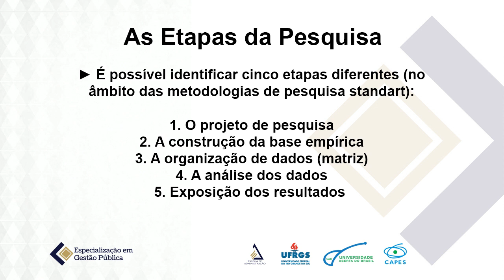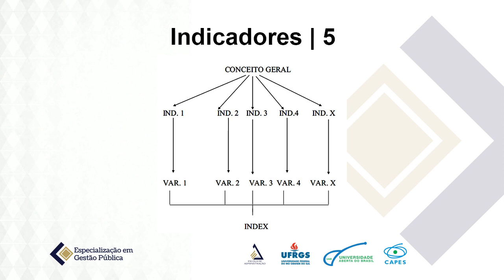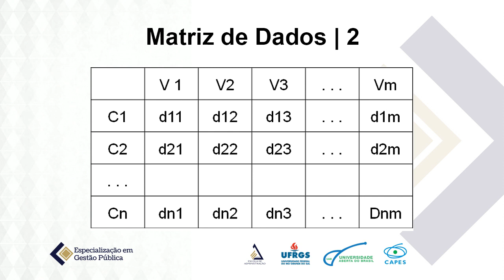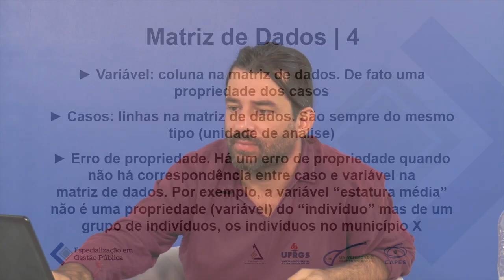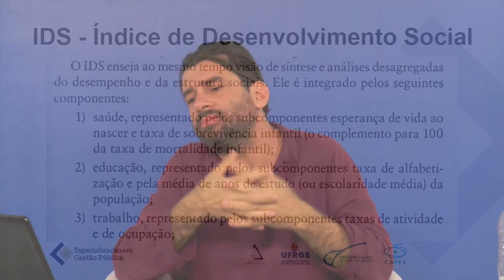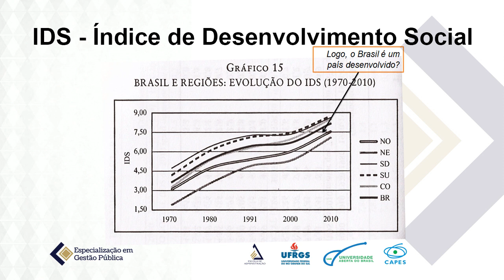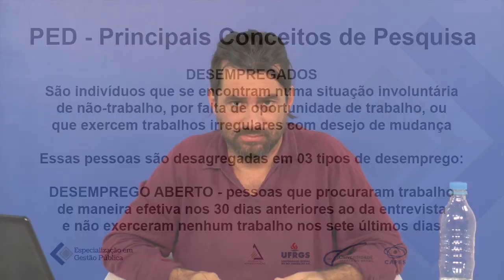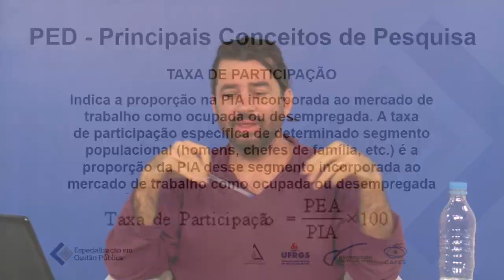Prof. Davide Carbonai - Elaboração de Indicadores - Vídeoaula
Vídeoaula dos principais conceitos da disciplina e comentários sobre as atividades da disciplina Elaboração de Indicadores do curso de especialização em Gestão Pública EA UFRGS UAB 2017.